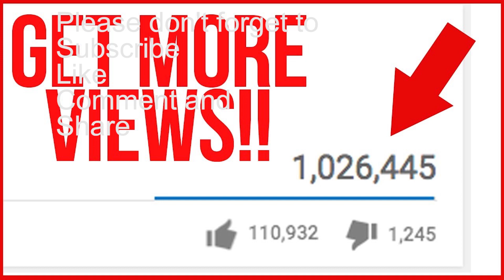Looney Tunes Minions Viral Video Little Tiny Chick YouTube's Favorite Show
Background Music
 You can make your baby or kids go to sleep

Exploring the journey of the kiddos
They're curious and hilarious
about the stuffed toys

The Writers
The Directors
The Producers
If It's safe to do so
Before Proceeding down the line
I would like to take this golden opportunity
I can't thank you enough all of you out there
Drive safe